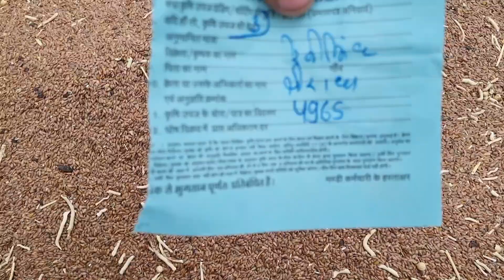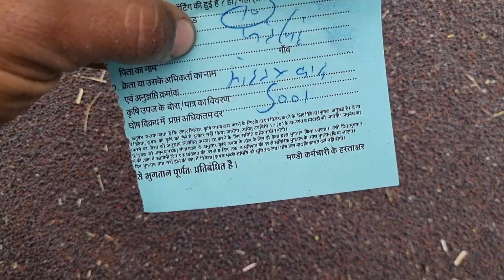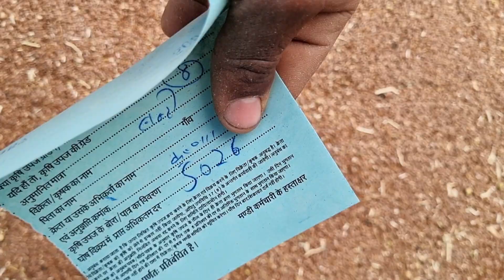Sitamau dhaan mandi bhav, सभी जिंसों के भाव 4 मार्च 2023,💥🔥💥today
नीमच
दलौदा मंडी लहसुन का भाव

ajadpur mandi bhav
pyaj Mein
lahsun ka bhav
Sitamau sabji mandi bhav
 mandsaur sabji mandi bhav
u
Ujjain mandi b
Mandsaur Mandi Mein lahsun ke bhav
Mandsaur Mandi Mein pyaj ke bhav
Mandsaur Mandi Mein Kanda ke bhav
mandi bhav
 mandi bhav khirkiya
 mandi bhav betul aaj ka
mandi bhav satna
 mandi bhav chana

t

ajadpur mandi bhav
pyaj Mein
lahsun ka bhav
ujjain sabji mandi bhav
indore mandi bhav
Indore Mandi best sabji bhav
Ujjain mandi bhav
Sujatpur mandi bhav
# mandi bhav
mandi bhav khirkiya
mandi bhav satna
# mandi bhav chana

Sitamau sabji or dal chawal or
Sitamau mandi bhav
Sitamau sabji AVN mandi
Neemuch Mandi pyaj ke bhav
Daloda Mandi lahsun bhav
Daloda Mandi soybean bhav

Neemuch AVN Jaora mandi
Mandsaur Mandi ebhava 3 bhav
Pipliya Mandi soybean bhav
Daloda Mandi soybean AVN Krishi upaj Bhav

Sitamau sabji mandi Dhan mandi bhav
Mandsaur Mandi ke sabhi jinson ke bha
v
Mandsaur Mandi Manish dhaakad video

mandsaurmandibhav mandsaurmandibhav
Dalodamand bhav
sitamaumandibhav sitamah mandi bbhav

daloda Mandi lahsunbhavhv

sitamaumandibhav badnagar mandi bhav

सीतामऊ मंडी भाव
सीतामऊ मंडी लहसुन भाव
सीतापुर मंडी सोयाबीन भावसीतामऊ मंडी सोयाबीन भाव
दमोह मंडी भाव
सीतामऊ मंडी भाव
सीतामऊ मंडी प्याज के भाव
मंदसौर मंडी भाव
मंदसौर मंडी आज के भाव
सीतामऊ मंडी आज के भाव
मंदसौर मंडी सोयाबीन भाव
मंदसौर मंडी सोयाबीन आज के भाव
मंदसौर मंडी प्याज के भाव
मंदसौर मंडी सोयाबीन यू सभी जिंसों के भाव
मंदसौर मंडी लहसुन भाव
मंदसौर मंडी ऊटी लहसुन भाव
मंडी नई सोयाबीनबीन भाव
मंदसौर मंडी नई सोयाबीन भाव
पिपलिया मंडी भाव
पिपलिया मंडी आज के भाव
पिपलिया मंडी लहसुन भाव
पिपलिया मंडी लहसुन आज के भाव
नीमच मंडीभाव
नीमच मंडी आज Milenge

नीमच मंडी पोस्ता दाना भाव
नीमच मंडी सोयाबीन आज के भाव
नीमच मंडी प्याज के भाव
नीमच मंडी सभी जिंसों के भाव
नीमच मंडी भाव
नीमच मंडी कृषि बाजार भाव
नीमच मंडी सबसे ऊंची सोयाबीन क्या भाव बिकी है
नीमच मंडी लहसुन सबसे ऊंची क्या भाव बिकी
नीमच मंडी लहसुन क्या भाव बिकी फर्
इंदौर मंडी भाव
इंदौर सब्जी मंडी भाव
इंदौर सब्जी मंडी आलू के भाव
इंदौर में होलसेल आलू कहां मिलेंगे
इंदौर धान मंडी भाव
इंदौर मंडी सोयाबीन भाव
इंदौर बेस्ट सोयाबीन के भाव
इंदौर मंडी बेस्ट लहसुन के भाव
लहसुन की सबसे बेस्ट मंडी
लहसुन सबसे अच्छे भाव पर किस मंडी में बिकती है
एलोसोन सबसे ऊंची क्या भाव बिकी
लहसुन सबसे ऊंची क्या भाव बिकी
मंदसौर मंडी सबसे ऊंची लहसुन के भाव
मंदसौर मंडी अवकाश की सूचना
मंदसौर सब्जी मंडी भाव
दानापुर सब्जी मंडी भाव
शाजापुर सब्जी मंडी भाव
व#जावरा मंडी भाव
आगर मंडी भाव
अगर मंडी की सभी जानकारीआगर मंी सभी जानकारी

अगर मंडी की सभी भाव की जानकारीआगर मंडी की सभी भाव की जानकारी

मंडी भाव
Mandibhav
Neemuch Mandi Bhav
Neemuch Mandi naye gehun ke bhav
Neemuch Mandi lahsun ke Bhav nai
Neemuch Mandi lahsun uoti kya Bhav Biki
Mandsaur Mandi pyaj ke bhav
Indore Mandi pyaj ke bhav
Mandsaur Mandi Sabhi jinson Ke bhav
Mandsaur Mandi aaj ke bhav
sitamaumandibh
Manish dhaakad ke video
Deepak Krishi Bajar Bhav YouTube channel
Mandsaur mandi Bhav YouTube channel
Daloda Mandi
First Ooty bhav₹ko
Lahsun kya Bhav Bik rahi hai Mandi
Lahsun ke sabse acche Dam kis Mandi

Mandsaur Mandi ki puri jankari
Sitamau Mandi ki puri jankari
Neemuch Mandi ki puri jankari
Neemuch Mandi AVN daloda Mandi ki jankari